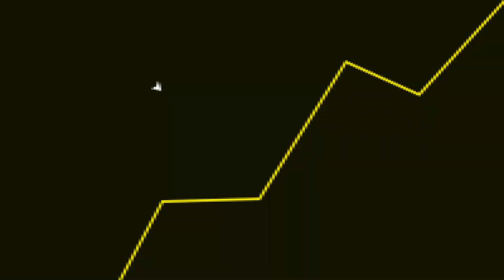ESSE é o PONTO ALTO de God of War Ragnarok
Fala galera! No vídeo de hoje teremos um corte comentando sobre o ponto alto de God of War Ragnarok.